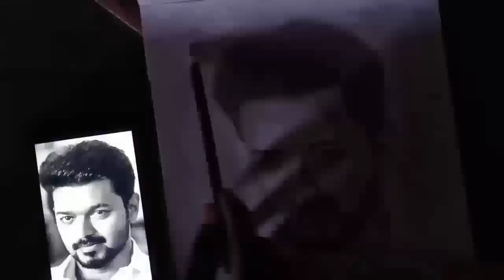How To Draw Vijay kant... Simple trick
Hi

Dosto aap video dekhiyega or achhi lage to ise like kiniyega share kijiyega.agar koi sawal hai to aap mujhe comment bhi kar sakte hai.me aapke comment ka reply dana ki poori koshish karunga.
Thank you so much.
How to Draw 3D latter A,  How to Draw 3D  love-in 1point
How To Draw Sonunigam, How ToDraw Kangana How to draw Parbhas